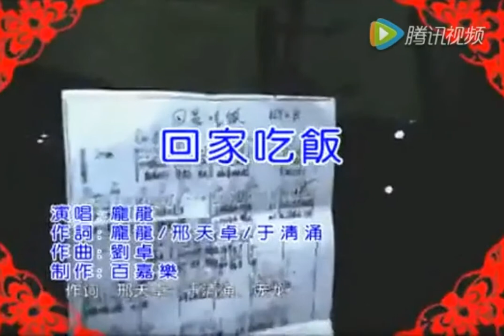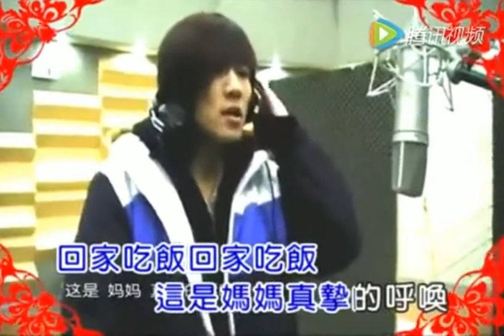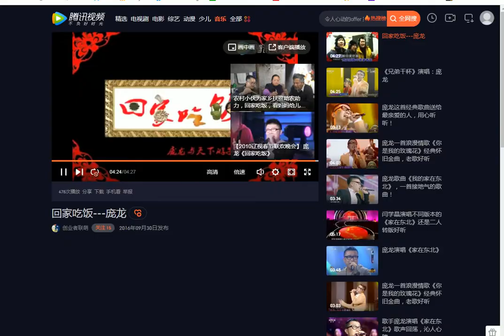回家吃飯 龐龍 于大偉 馬楠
作詞：邢天卓、於清湧、龐龍
作曲：劉卓

小時候多麼熟悉的聲音
夕陽下媽媽焦急的臉
喊破了多少風和雨
在召喚一個玩耍的童年

人間親情的一句話
長大後成了感恩的起點
它陪著我美麗的鄉愁
帶著祝福夢迴關山

回家吃飯回家吃飯
不管你離家多麼遠
媽媽捧著碗

這是媽媽真摯的呼喚
一年又一年

離開家的日子是思念
想起了媽媽親切的臉
經歷了多少苦和累
等待兒女回家團圓

兒時記憶的一瞬間
如今成了溫暖的內涵
留住了相傳的故事
想起就酸中帶著香甜

媽媽捧著碗

一年又一年
為了家團圓